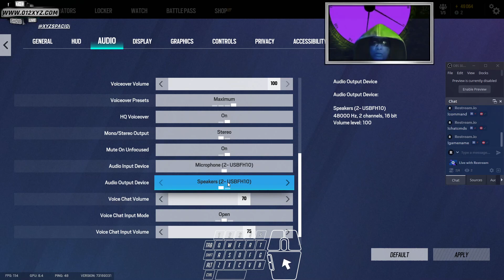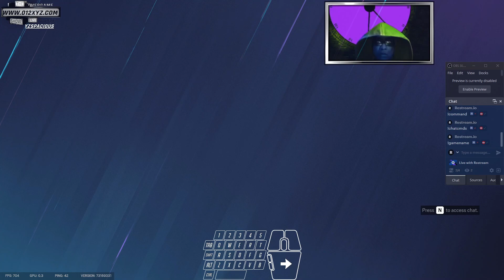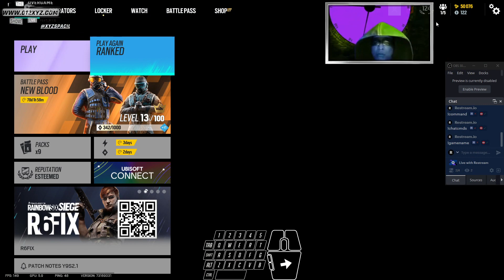1GameVid [18|12] @XyzS - Rainbow6 Lvl 123+ 'BattleTier10_100' 4623Su10UTC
1GameVid [18|12] @XyzS - Rainbow6 Lvl 123+ &#39;BattleTier10_100&#39; &#39;Loadout&#39;nLocker&#39; WeekEndWorldVsArena&amp; !music 4623Su10UTC -- Watch live

"TO WIN A BEGINNER TRAINING VERSUS 1V5 AI MAKES ME HAPPY ALL DAY JUST A BIT LESS THAN TO BUY A VERY GOOD COOL WEAPON SKIN, UNIFORM OR HEADGEAR, ETC. WINNING QUICK, UNRANKED OR RANKED MATCHES MAKE ME MUCH GLADDER TO WIN REWARDS OF LOCKER ITEMS AND CREDITS &MORE." - XYZS, R6S, VID120+